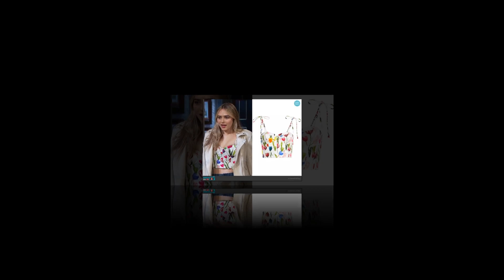"BREAKING: Unexpected Exit Rocks Days of Our Lives – Behind-the-Scenes Chaos Exposed!"